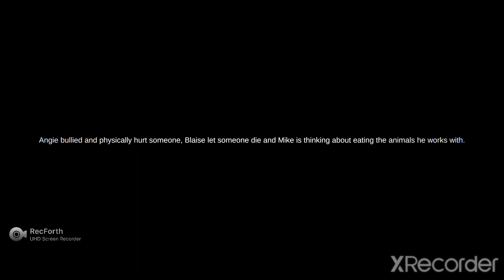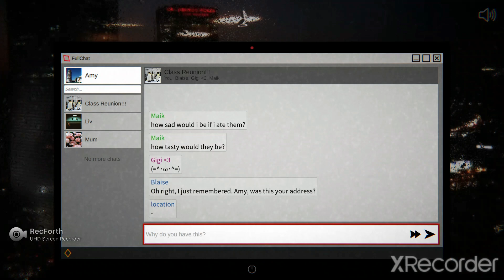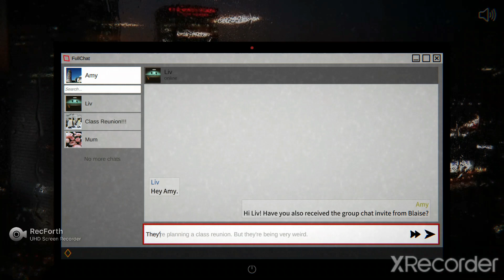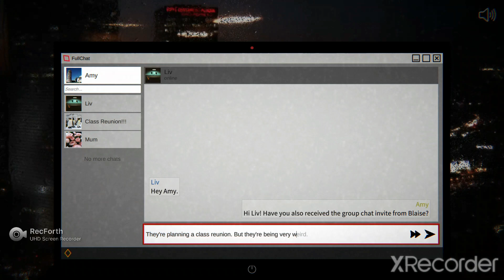🏫Class Reunion Chat Room👥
Amy receives an invitation to a group chat set up by some of her former classmates. Its purpose is to reconnect after all these years. But soon more and more disturbing facts about Amy's classmates are revealed, and Amy begins to fear that the people she's texting with may not be what they seem.